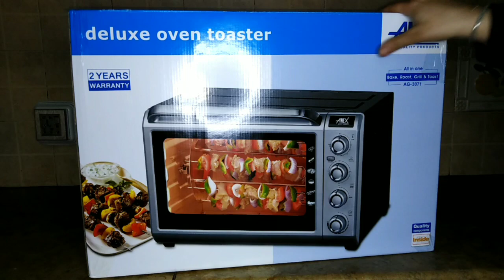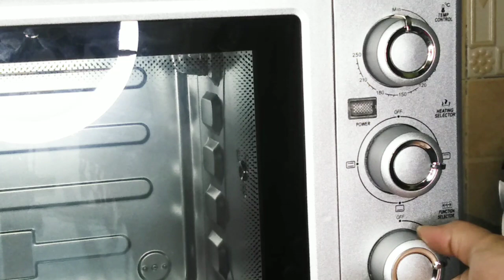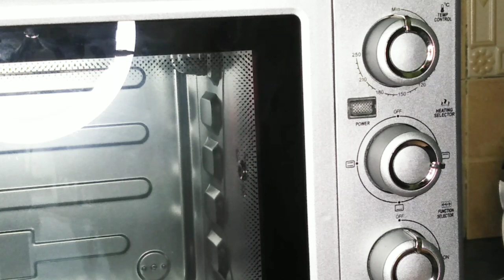Anex 40L oven unboxing|oven use for beginners|baking tips|oven features review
Turkish wet chocolate cake|chocolate cake with chocolate sauce|recipe by Nesibe Raza

Crispy fried chicken |home made crispy chicken| KFC Style recipe by Nesibe Raza👇

Traditional Turkish pide(garlic bread) Turkish cuisine by Nesibe Razaól{

Gajar ka halwa recipe by Nesibe Raza

tiktok star in my family 👇

Fruits challenge inspired by asmr videos
Cold herbal remedy by Nesibe raza 👇

Dhaba style fish fry with chatpati chatni 🐠👇

Super Easy Walnut caramel cake🍮👇

Nad e ali ka wird by nad n bula